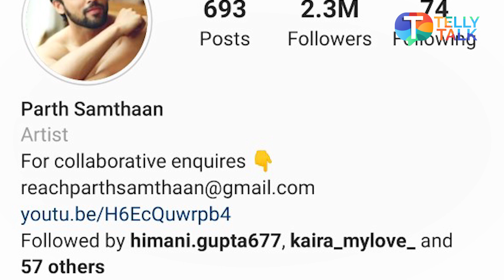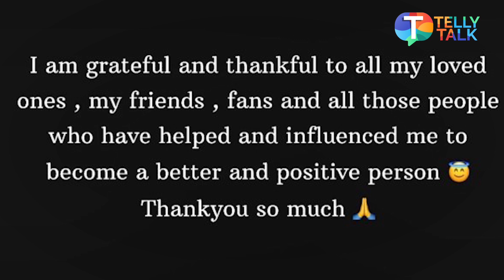Parth Samthaan leaves social media | Hina's workout pictures | Shakti Kapoor to enter Radha Krishna?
Kasautii Zindagii Kay fame actor Parth Samthaan leaves social media for some time as he shares this on his story. Hina Khan posts her style workout pictures to inspire her fans. Bigg Boss fame Priyank Sharma gives a special birthday surprise to his mother. Madirakshi Mundle starts shooting for Jag Janani Maa Vaishno Devi and shares her video from sets where she is getting makeup. Kasautii Zindagii Kay fame Kunal Thakur leaves the show after he feels it's not safe to start shooting yet according to reports. Shakti Kapoor to enter the famous TV show Radha Krishna and play the character of Shakuni Mama according to sources. Sharad Kelkar shares his video where he is seen punching. Watch the video to know more.